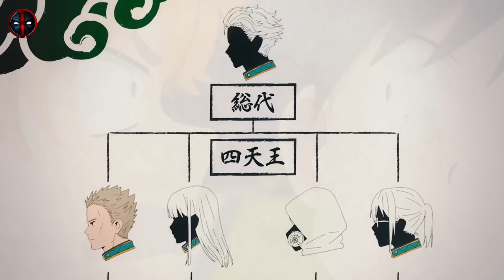Wind Breaker Episode 3 Explained in Hindi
Wind Breaker anime Explained in Hindi